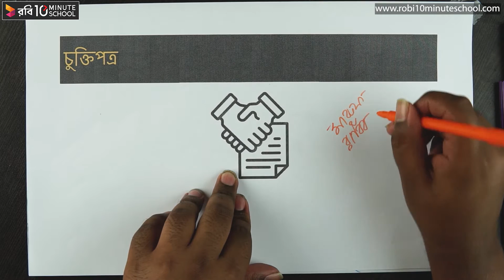০৪.১৩. অধ্যায় ৪ : অংশীদারি ব্যবসায় - অংশীদারি চুক্তি - চুক্তিপত্র